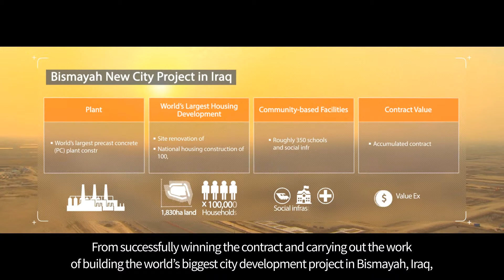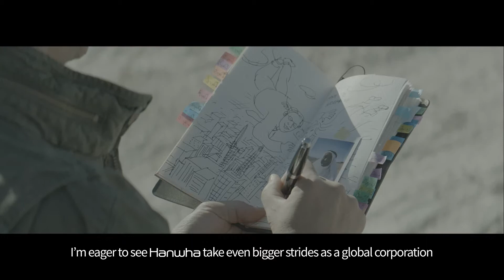[ARCHIVE] [Hanwha Corporate Film] Engineering & Construction